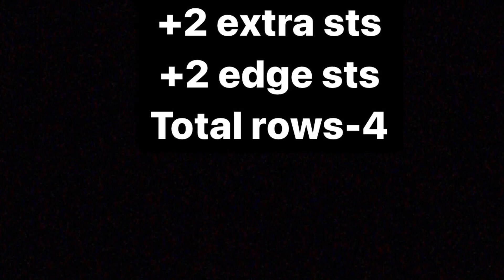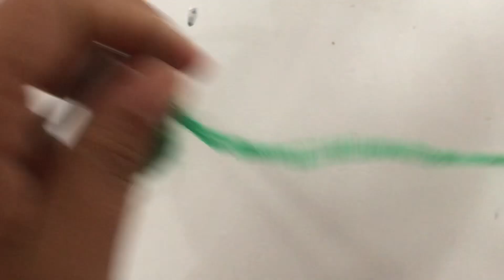Very Easy Knitting Pattern For Gents/Ladies Sweater